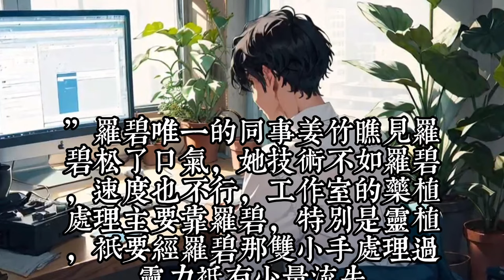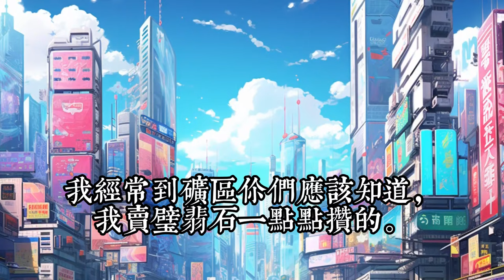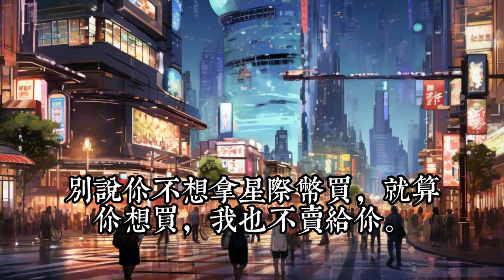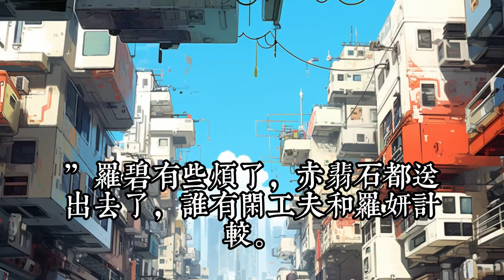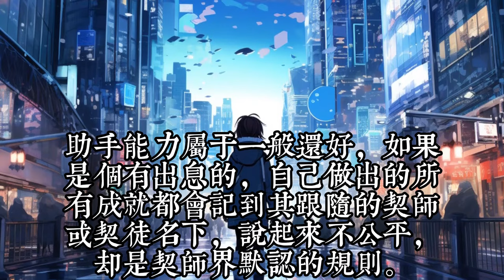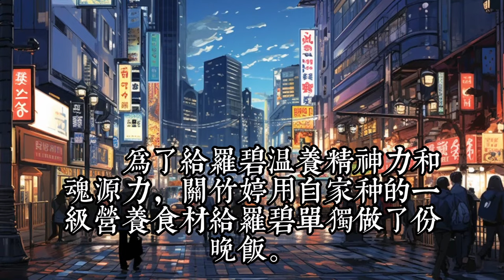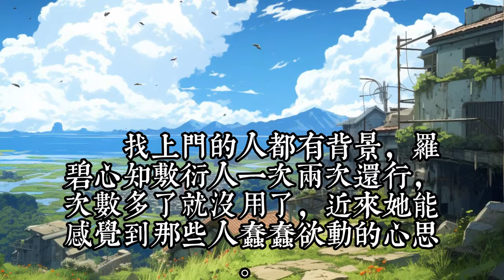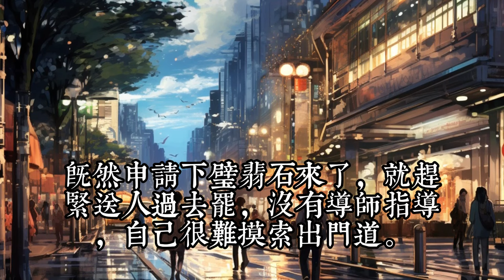《穿越星际妻荣夫贵》1 -50